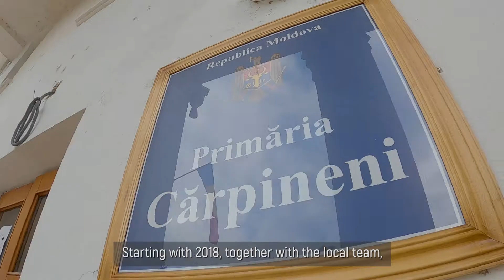Satul CĂRPINENI, raionul Hînceşti - Film scurt de prezentare - Mayors for Economic Growth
Carpineni has a comprehensive local economic development plan, Have a look!
Primarul comunei Carpineni  -  Ion Carpineanu

Căpineni are un plan complex de dezvoltare economică locală. Faceți cunoștință!

Satul Cărpineni este o localitate in Raionul Hînceşti situata la latitudinea 46.7597 longitudinea 28.3530 si altitudinea de 51 metri fata de nivelul marii. Aceasta localitate este in administrarea or. Hînceşti. Conform recensamintului din anul 2004 populatia este de 9 954 locuitori. Distanța directă pîna în or. Hînceşti este de 28 km. Distanța directă pîna în or. Chişinău este de 62 km.
Istoria
Comuna Cărpineni ocupă locul doi în Europa după numărul populaţiei şi ca suprafaţă. Pe parcursul ultimilor ani comuna a fost afectată de mai multe probleme de ordin social, economic, instituţional şi ecologic, rezultate, în special, din reformele implementate în sectorul agrar, migraţia populaţiei apte de muncă, îmbătrînirea populaţiei, degradarea capitalului uman etc. Este în continuă decădere statutul social al gospodăriei rurale, aceasta compunîndu-se cu precădere din pensionari, şomeri şi femei casnice.

Atestată pentru prima dată la 1 iunie 1768 cu numele de „Cărpinenii dinspre Sărata”, aşezată pe locul actualei moşii Seliştea, Cărpineni se va strămuta pe locul actualului centru al comunei în jurul anului 1812, unde se va contopi cu seliştile Scorţeşti, Mărgelaţi şi Tacu.

Din prima jumătate a secolului al XX-lea Cărpineni va administra satul Topor, cu care se va contopi devenind o mahala a Cărpinenilor. Din 1986 Cărpineni va primi în administraţia sa şi satul Horjeşti, aflat la 4 km S-E.

Despre provenienţa toponimului Cărpineni documentele nu ne vorbesc nimic, în prezent existând mai multe ipoteze despre etimologia acestui cuvânt.

Ştefan Holban este de părerea că denumirea satului provine de la o boieroaică, care se numea Cărpineanca şi căreia i-ar fi aparţinut satul înainte de a-l vinde unor răzeşi veniţi din alte părţi, şi care ar fi hotărît strămutarea satului din Selişte, atrăgând de partea lor şi pe săteni.

A. Ieremia este de aceeaşi părere, spunând că toponimul ar putea să reprezinte pluralul antroponimului Cărpineanu, care în prezent este atestat printre antroponimele din Cărpineni, cât şi din alte localităţi.

A. Ieremia nu exclude însă şi o altă explicaţie a toponimului Cărpineni: “Toponimul este format de la numele arborelui carpen (Carpinus Butulus) şi sufixul – eni care indică originea locuitorilor”. Cărpinenii, prin urmare, ar fi trebuit să însemne “oamenii dintr-un loc numit Carpen”.
A doua versiune pare a fi cea corectă din următoarele cauze:

• Arborii de carpen, foarte rari în Basarabia, se întâlnesc, deşi puţini la număr, în Pădurea Mare ce se află alături de moşia Selişte, vechea vatră a Cărpinenilor.

• Valea Seliştei şi Valea Turcului ce se unesc lângă satul Orac poartă numele de Valea Carpeni (25km) şi Valea Cărpineni (15km). Valea Carpini în dreptul satului Orac îşi schimbă denumirea în Valea Orac.

Locuitorii sunt de origine răzăşească, deci nu puteau aparţine unei proprietărese a moşiei, însă puteau arenda o asemenea moşie.